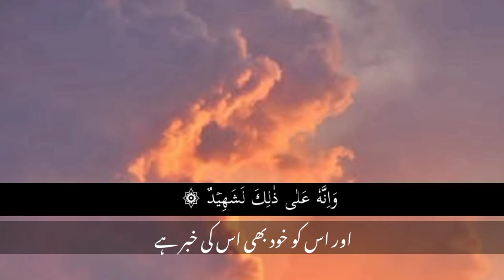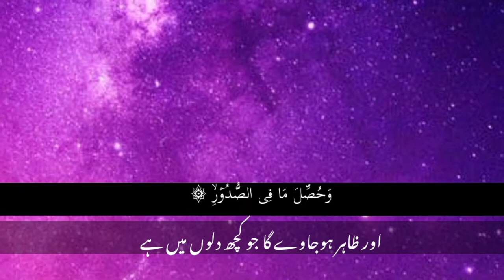Recitation of Surah Al-Adiyat/ translation of surah Al adiyat/ quran recitation.quran translation.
Recitation of Surah Al-Adiyat. translation of surah Al adiyat quran recitation.
quran translation.